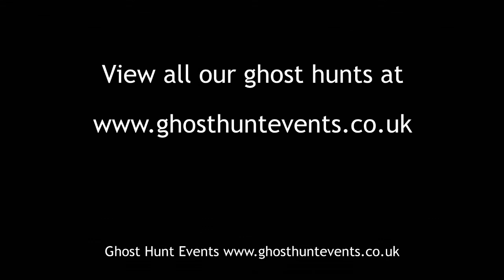Fort Borstal ghost hunt with Roy Roberts - Group 3 Part 3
Fort Borstal ghost hunt with Roy Roberts on 20th June 2015. This was a special ghost hunt that Roy Roberts attended as our guest Medium. Fort Borstal is in Rochester, Kent. UK